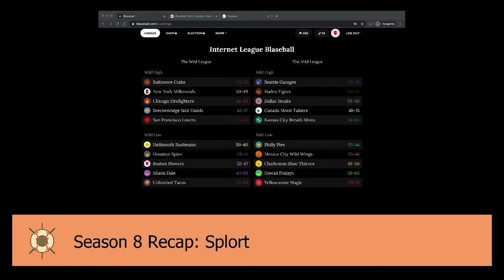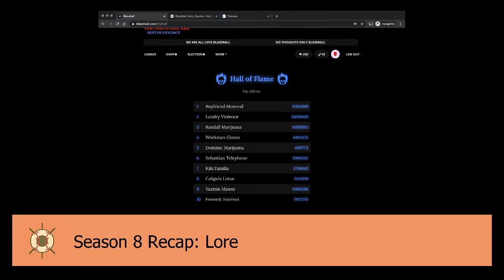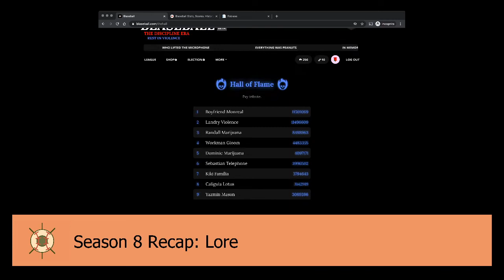THE BLASEBALL NEWS NETWORK SEASON 8 RECAP STREAM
WELCOME TO THE BLASEBALL NEWS NETWORK, YOUR HOME FOR ALL THINGS BLASEBALL.

THIS IS THE VOD FOR OUR SEASON 8 RECAP STREAM WHICH TOOK PLACE ON SATURDAY, SEPT. 26TH AT TWITCH.TV/BLASEBALLNEWS, FEATURING A WIDE RANGE OF PANELISTS.